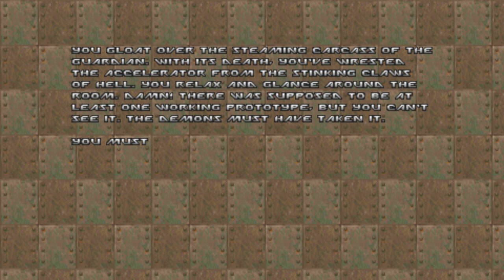final doom plutonia gzdoom 4.10.0 final doomer altfires + duke nukem companion + angelic aviary pt1